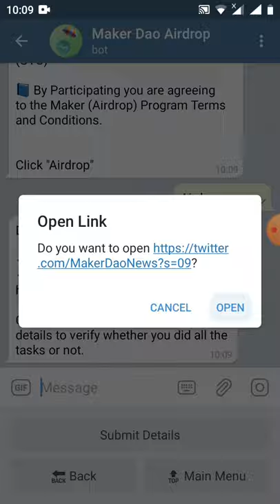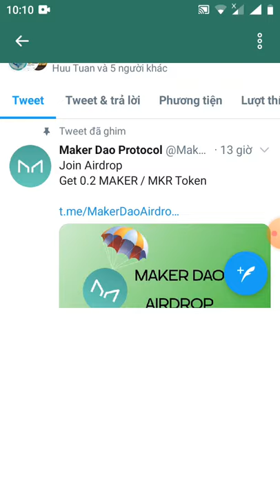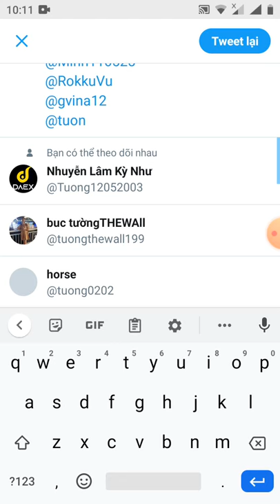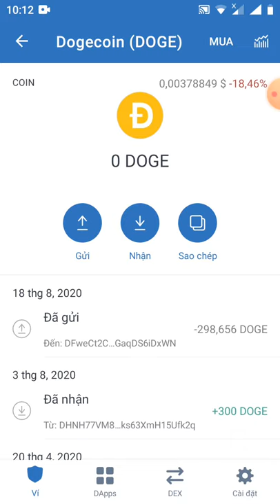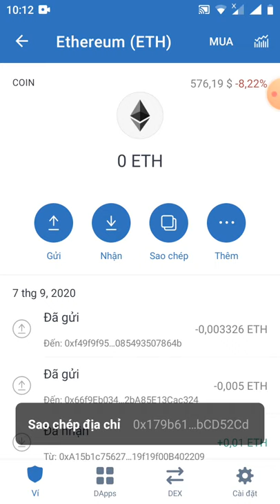HD nhận 0.2 Maker~105$-Get Giude 0.2Token Maker (🔥 🏦List Binance/Probit/Hotbit/Okex/Kucoin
Hi Anh

Your, Airdrop Balance: 0.2 Maker

👬 Referrals: 0